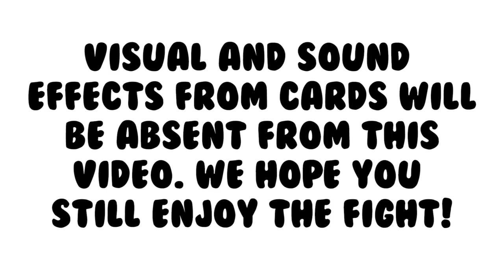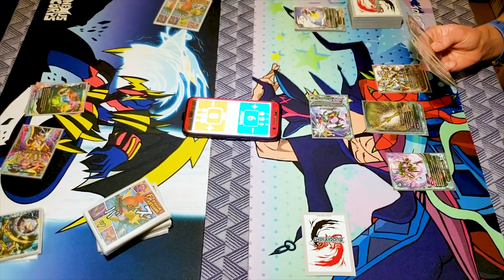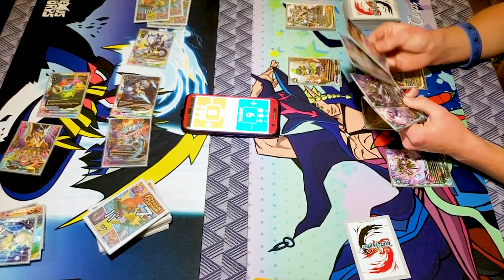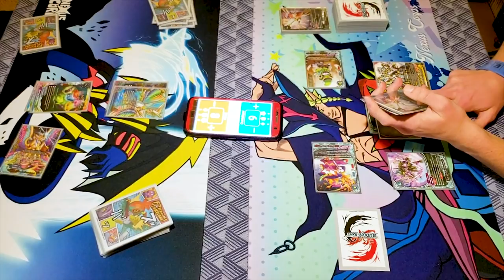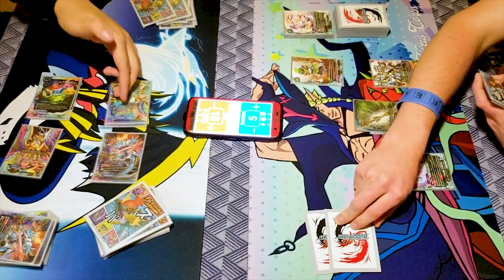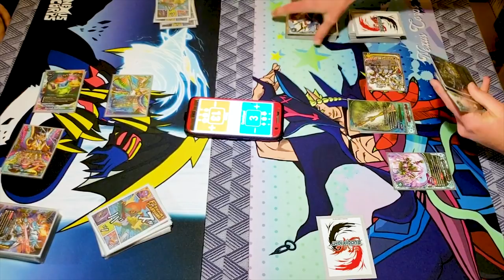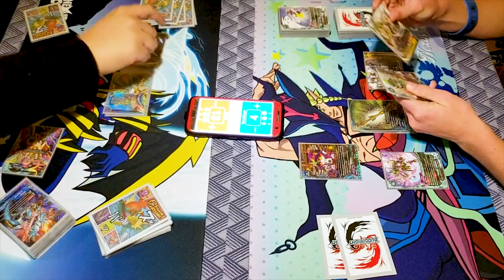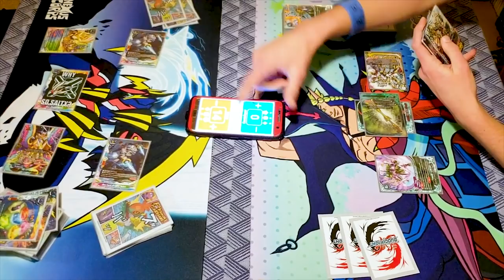Cross Astrologia Vs. Gargantua Dragon Game 3! | Future Card Buddyfight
Final Game between Jose using Star Dragon World Astrodragons and Miles using Magic World Deity Dragon Tribe. Enjoy the fight!